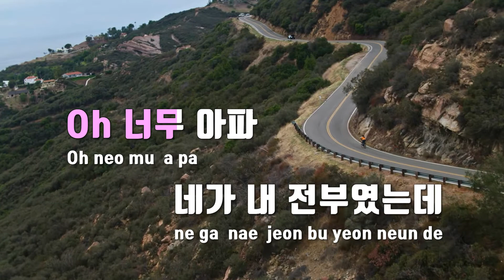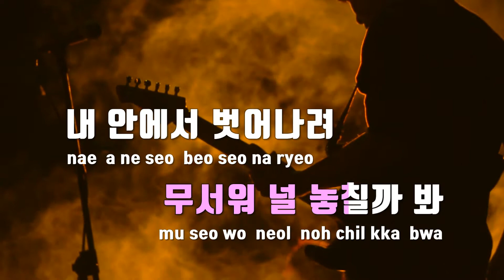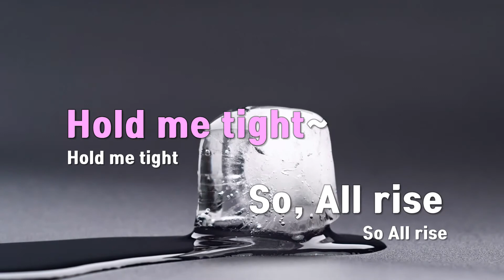[TJ노래방] Last Dance - YOUHA(유하) / TJ Karaoke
Last Dance  --  YOUHA(유하)